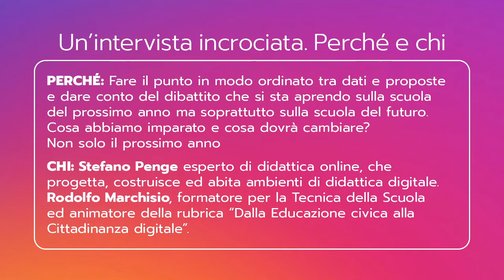Scuola di domani | Didattica, scuola, società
a cura di Rodolfo Marchisio e Stefano Penge

Cosa è successo in questi mesi di Didattica a Distanza? Quali problemi sono emersi durante questa esperienza e con che avvertenze metodologico/didattiche, tecniche, educative è meglio affrontare la progettazione della scuola 2020/2021? Vi proponiamo un doppio appuntamento gratuito ed aperto a tutti su questi temi:

- Tre video a cura di Stefano Penge esperto di didattica online, che progetta, costruisce e abita ambienti di didattica digitale e di Rodolfo Marchisio formatore e animatore della rubrica "Educazione civica e cittadinanza digitale"

- Un webinar di approfondimento, che parta delle numerose indagini e studi, dei pareri dei maggiori esperti, riflettendo sulle proposte per la scuola 2020/2021. Ma soprattutto riflettendo sulla scuola del futuro e su come una scuola che apprenda dalle proprie esperienze possa riorganizzarsi per il futuro.